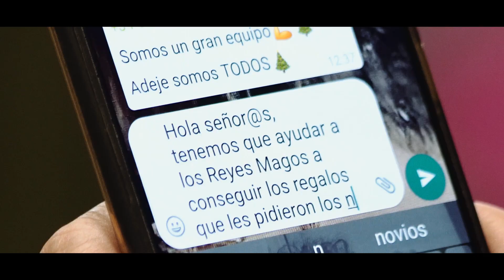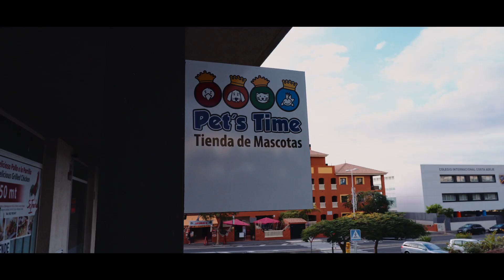Esta Navidad, compra en Adeje